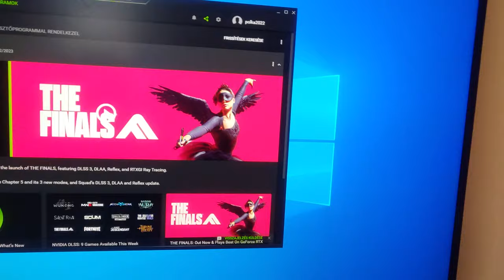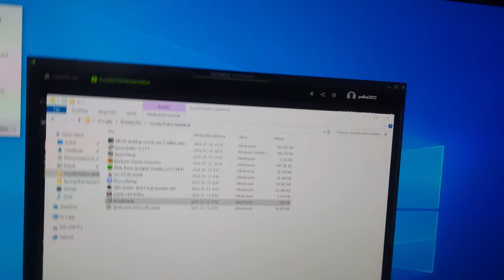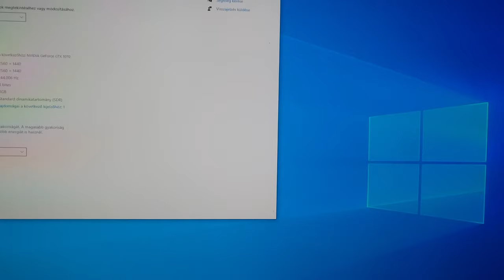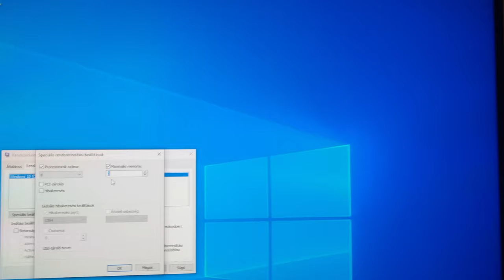Szoba Vlog - Kitaláltam mert nem jó gép ?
Ha Szeretnél Csatornatag lenni csatlakoz
Ha szeretnél támogatni Revolut Számlaszám
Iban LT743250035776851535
Revolut Profilom
Ha Steamelnék ki fogja írni mit írsz be és mennyit küldtél

Sokan kérdezték Mik Vannak Gépem
Alaplap Asus Z170-P
Számítógép ház Cooler Master CM 690 III Window (CMS-693-GWN1)
Corsair 240GB Force 3 LE CSSD-F240GBLEB SSD meghajtó
Corsair 650W RM650i CP-9020081-EU Tápegység
Gigabyte GTX1070 8GB DDR5 GV-N1070G1 GAMING 8GB Videókártya
Intel Core i7-6700 BX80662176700 Processzor
Kingston 2x8GB DDR4 2133MHz HX421C14FB2K2/16 HyperX Fury Black Memória
NZXT Kraken X41 RL-KRX41-01 Vízhütés
Lemezes meghajtó KINGSTON SA400S37960G  (960 GB, SATA-III)
Optikai meghajtó ASUS DRW-24D5MT
fejhallgató Razer Kraken USB gaming
Egér Genius DX-110
Monitor Asus VZ279HE  [27" IPS LCD]  (J8LMTJ025901)  {2018}
Hangfal Logitech 2.1 Z533 Hangszóró, 60W RMS, Fekete
Sony KD43X80JAEP Smart LED Televízió, 108 cm, 4K Ultra HD, Google TV (2021)
ASUS TUF VG27AQ1A LED IPS Gaming monitor 27", QHD, 170Hz, 1ms MPRT, FreeSync Premium, HDR10, HDMI, DP, 130% sRGB, DCI-P3 95%, Fekete